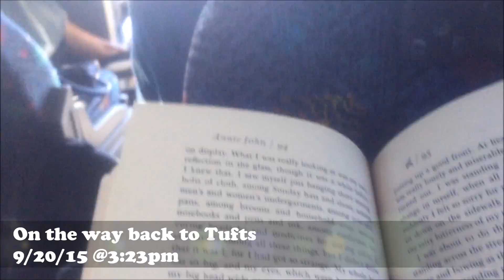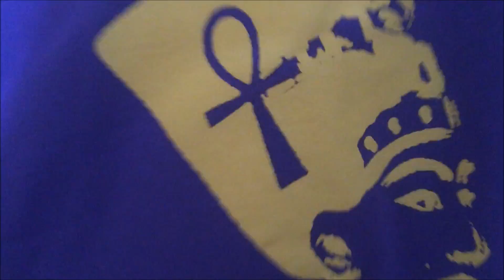College Vlog: Pro-Black Apparel, Africana Retreat & Feet || fatimasjourney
I'll see you next vlog! -Fatima A.